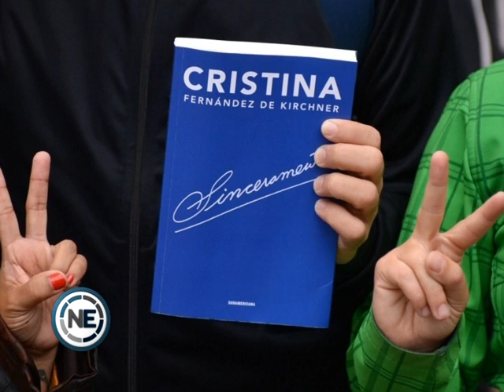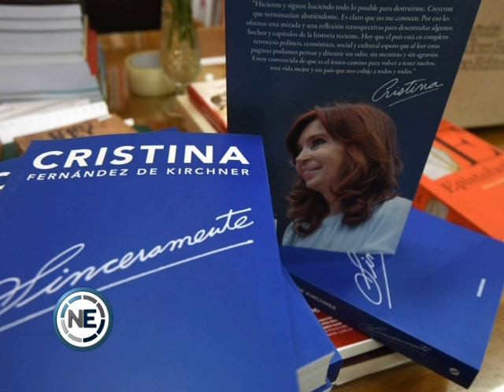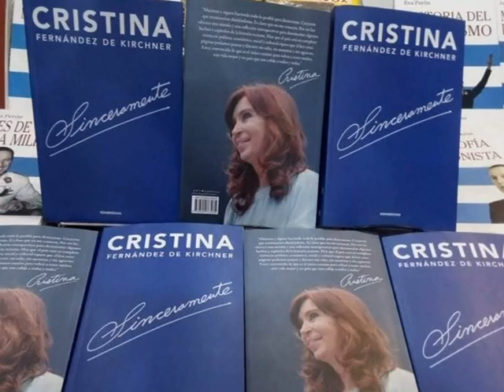'SINCERAMENTE', EL FENÓMENO EDITORIAL DEL AÑO